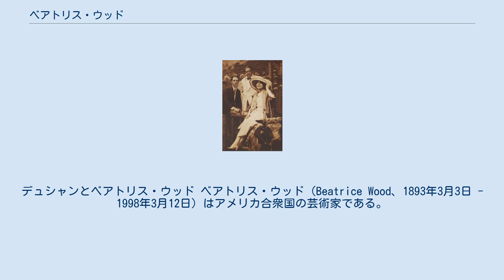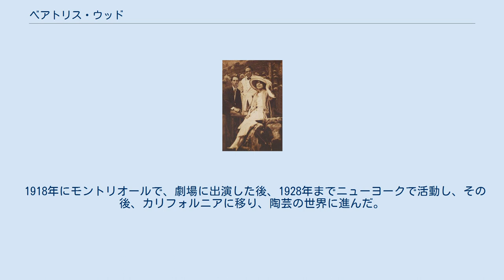ベアトリス・ウッド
デュシャンとベアトリス・ウッド ベアトリス・ウッド（Beatrice Wood、1893年3月3日 - 1998年3月12日）はアメリカ合衆国の芸術家である。
マルセル・デュシャン、アンリ＝ピエール・ロシェらとダダイズムの雑誌『Blind Man』を創刊し「ダダイズムの母」と呼ばれた。
『突然炎のごとく』（"Jules et Jim"） のタイトルで映画化されたロシェの自伝的小説の奔放な女性、カトリーヌのモデルであったともされる女性の一人である。
後半生は陶芸家として働いた。
 サンフランシスコの裕福な不動産業者の家庭に生まれた。
1898年から家族とニューヨークに住み、両親としばしばヨーロッパを訪れた。
1912年からパリで、私立美術学校のアカデミー・ジュリアンに入学し、絵画を学び、コメディ・フランセーズで演劇やダンスも学んだ。
第一次世界大戦が始まったことによりアメリカに帰国することになる。
短期間クロード・モネの家のあるジヴェルニーでも暮らした。
 第一次世界大戦のため、ニューヨークに戻ったウッドは、1916年にデュシャン、ロシェと知り合い、1917年に、雑誌『Blind Man』を創刊した。
1920年代は「ダダイズムの母」と呼ばれた。
1917年にデュシャンに、勧められてニューヨークの独立芸術家協会（Society of Independent Artists）の展覧会に2点の絵画を出展した。
 1918年にモントリオールで、劇場に出演した後、1928年までニューヨークで活動し、その後、カリフォルニアに移り、陶芸の世界に進んだ。